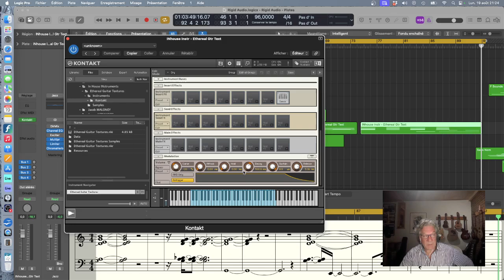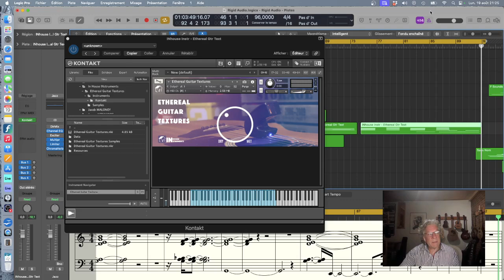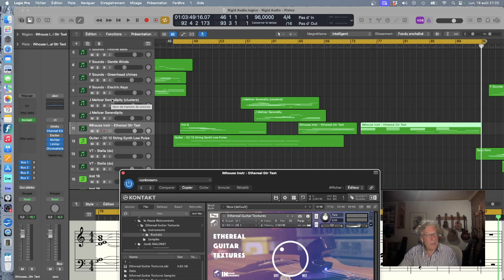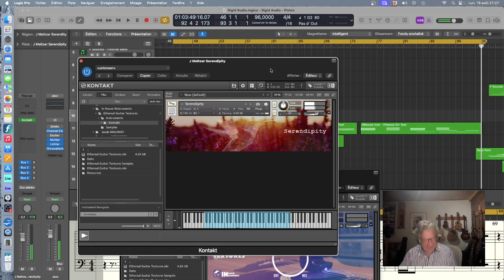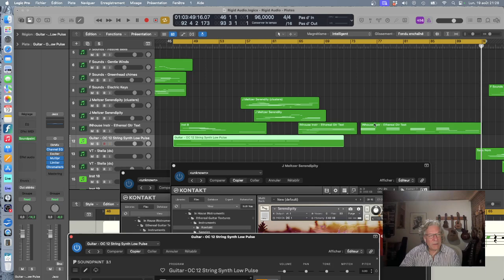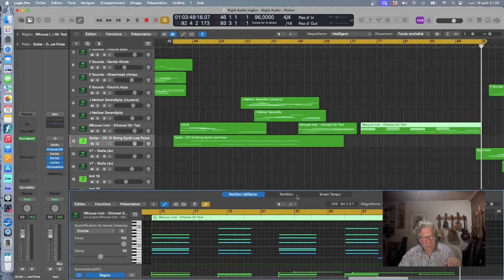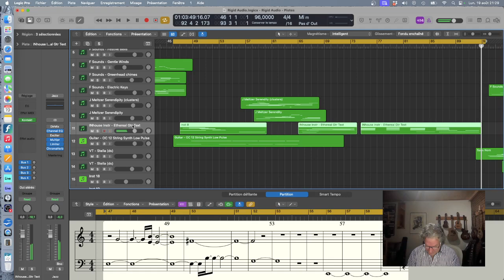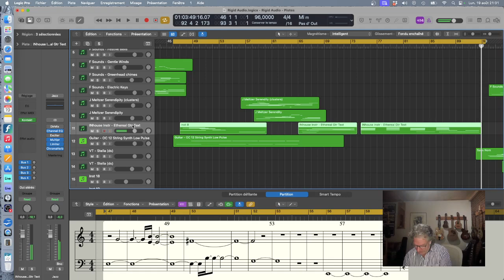...si vous pensez avoir tout entendu! Voici un «ebow» sur guitare acoustique - Gratuité sous Kontakt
Création sonore par outils informatiques. Présentation de capsules concernant des outils virtuels servant la création musicale.